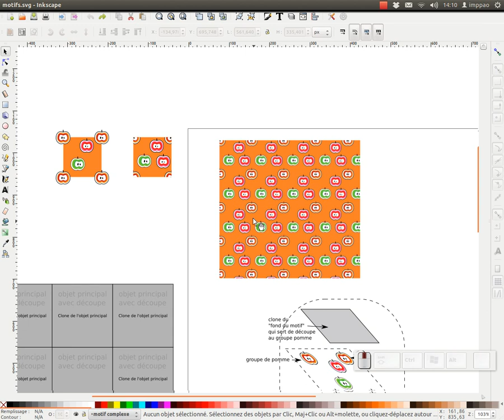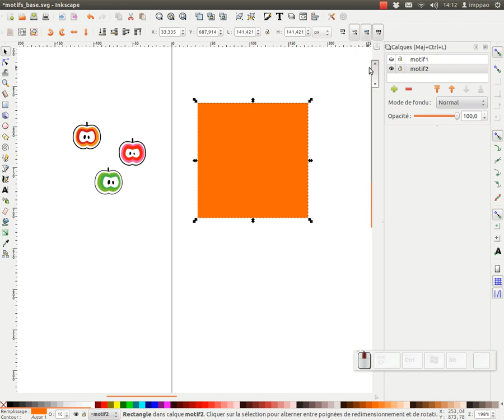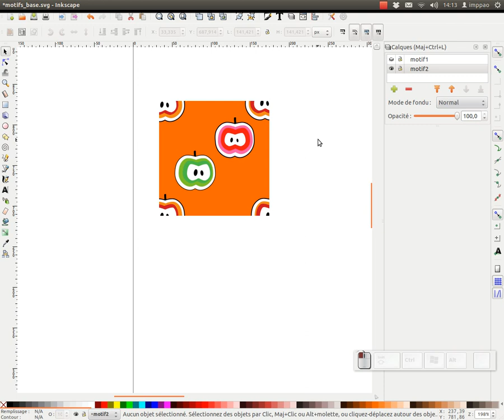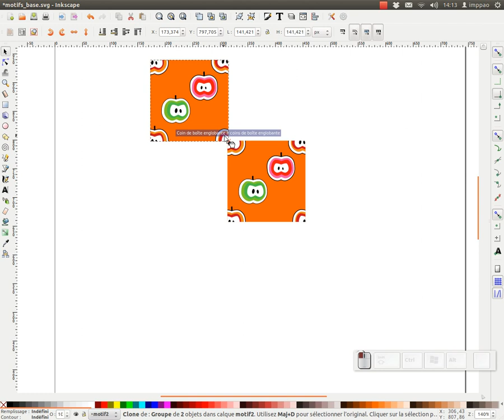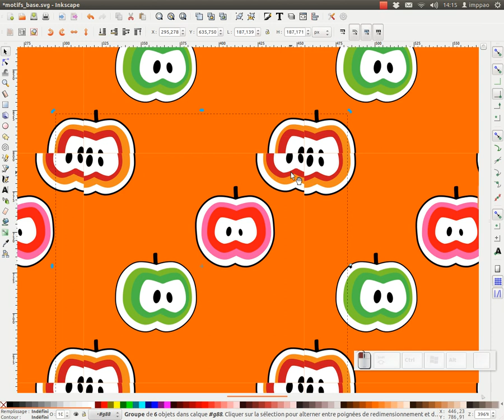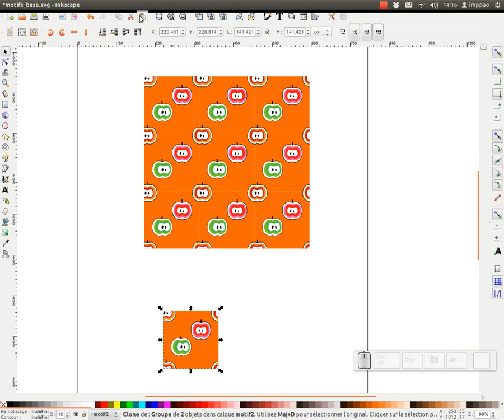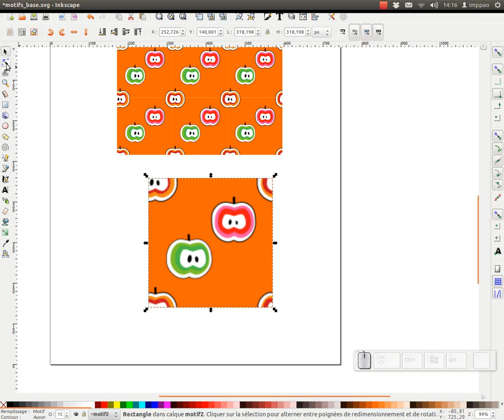les motifs dans inkscape partie 2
Dans cette seconde partie nous allons voir comment réaliser des motifs complexes.